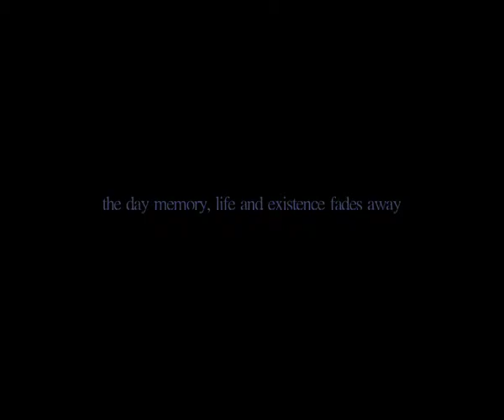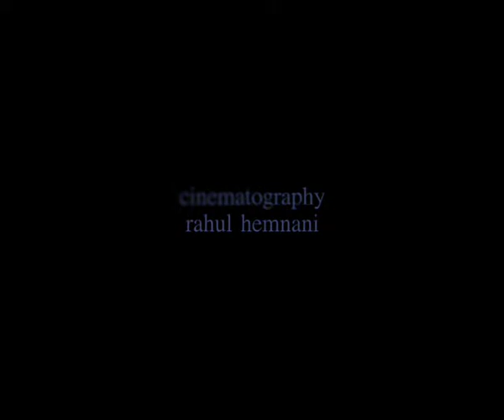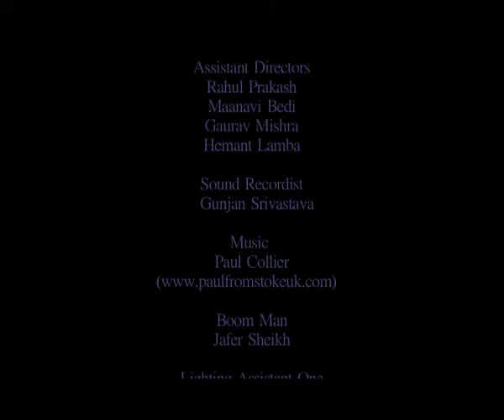Evanesce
An abstract short story dealing with life, memories, existence.